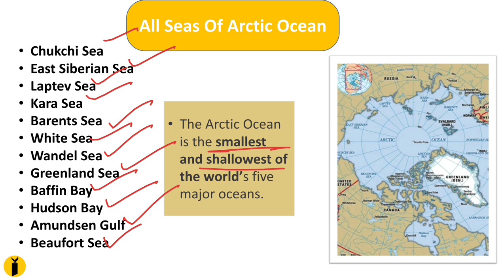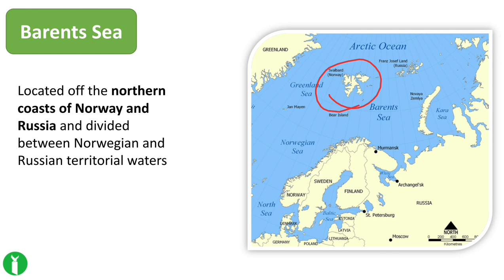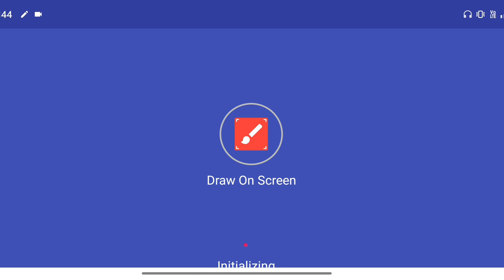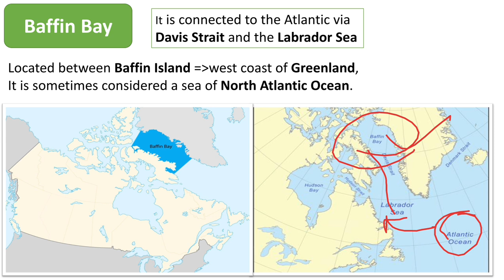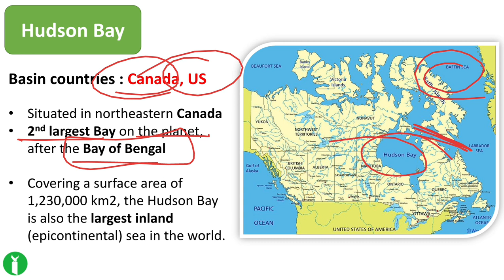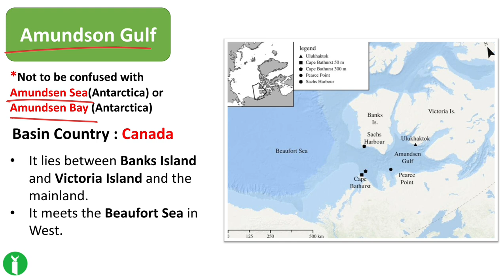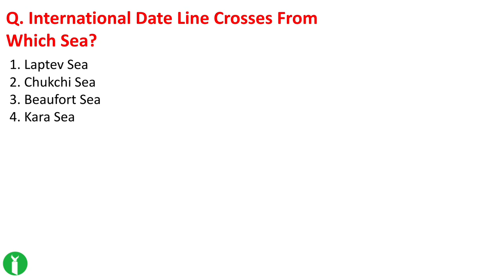Seas Of Arctic Ocean 🌊 | Map Gk | Geography Gk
Important Seas & Surrounding Countries | Seas Of The World With Map | World Geography Map |

important seas

seas and oceans

important seas of the world

important seas of the world upsc

important seas and surrounding countries

upsc

important seas of the world upsc 2022

important seas of the world upsc drishti ias

important seas and straits in the region

important seas and oceans

important seas

important sea routes of the world

important sea ports

seas and oceans of the world

seas and oceans of the world khan sir

seas and oceans of the world in telugu

seas and oceans name in english

seas and oceans addon minecraft

seas and oceans usborne

seas and oceans song

seas and oceans are full of water on earth

seas and oceans in india

seas and oceans are the home of many
aquatic animals

important straits of the world

important straits of the world trick

important straits of the world by khan sir

important straits of the world upsc

important straits of the world parcham

classes

most important straits of the world

all important straits of the world

important straits of the world map

important straits of the world in hindi

important straits of the world upsc map

jaldamrumadhy

jaldamrumadhya kya hai

jal damru madhya in hindi trick

jal damru madhya by khan sir

jal damru madhya kya hota hai

jal damru madhya trick

jal damru madhya in hindi

jaldamrumadhya

jaldamrumadhya kya hota h

indologus

country and capital and currency by crazy g

indo logus

days and theres 2022

indologis

all index 2022 india rank current affairs 2021

index

global index 2022

cm and governor of india 2022 important books and authors 2021

2022 index ranking

2022 sports current affairs

brand ambassador

important days

government schemes

ranking index 2022

players name

international organizations

oscar 2022

2022 index